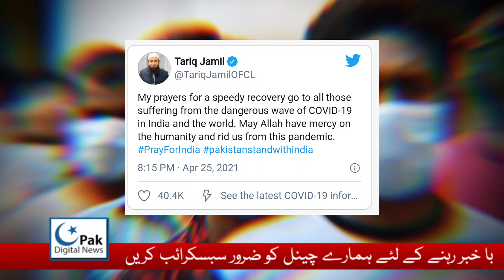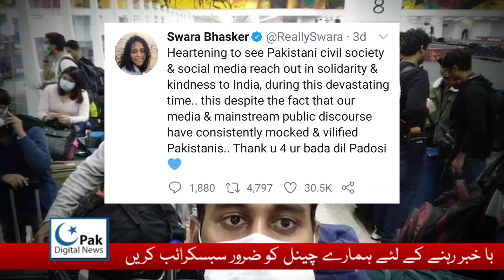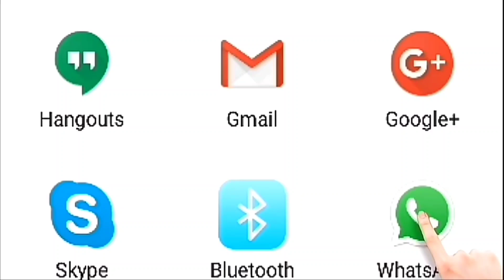Swara Bhaskar response on Pakistanies support india | India Covid-19 | Coronavirus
Swara Bhaskar response on Pakistanies support india | Pakistan Stands with India